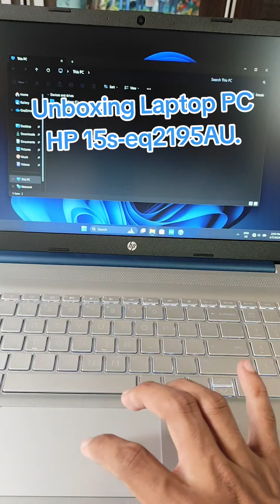Unboxing Laptop Padu yg Baru untuk Pelajar bawah RM2000.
HP Laptop 15.6-inch 15s-eq2196AU/97AU
🔥 Original price: RM1,929｜Promotion price: RM1,699
💰 Includes a RM50 E-Wallet Redemption
An affordable, multifunctional entry-level laptop perfect for students and housewives.